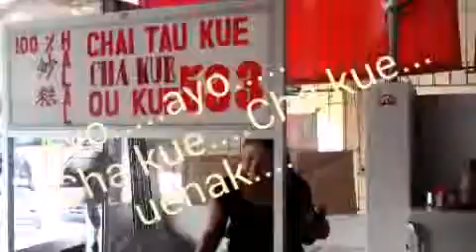Zui wen nuan de ti fang hai sih jia Batam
Wander at  BATAM